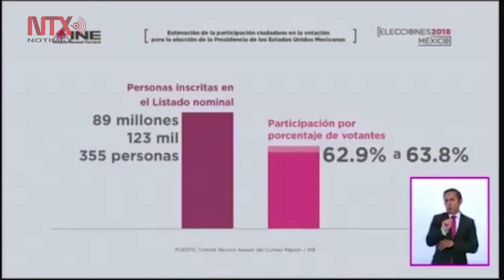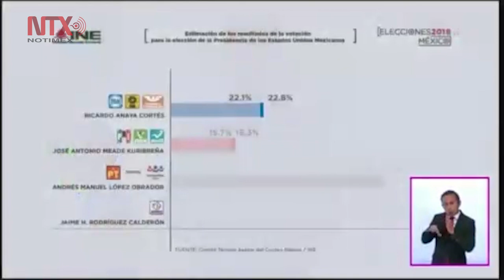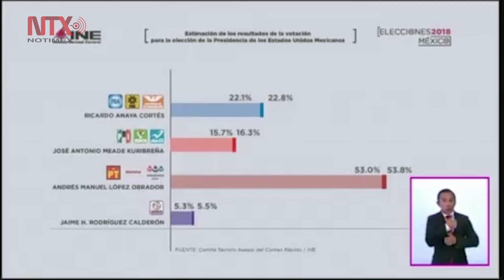Conteo Rápido señala clara tendencia en favor de López Obrador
El consejero presidente del Instituto Nacional Electoral (INE), Lorenzo Córdova, señaló que datos preliminares del Conteo Rápido indican una clara tendencia en favor del candidato presidencial de la coalición Juntos Haremos Historia, Andrés Manuel López Obrador.